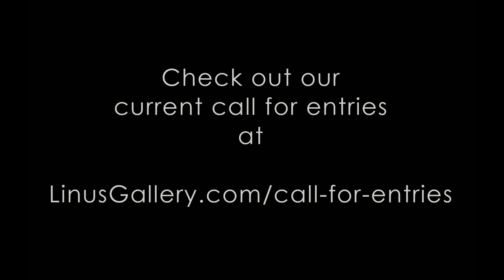Femme International Call for Entries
We were inspired by the MeToo movement to put up this international call for entries embracing and celebrating the female gender. Women are standing up all over the world. They are in the special moment of empowerment. They are finding their voice. In this open art call, we asked the artists for their interpretation of Femme, of woman, of female.

The accepted artists from this call for entries are:
• artist Angela Cruz from Bogotá, Colombia: Mixed Media
• artist Autumn Steam from Salem, Oregon: Ceramic Sculpture
• artist Esther Sohn from San Marino, California: Mixed Media
• artist Helen Teixeira from Redmond, Washington: Acrylic On Canvas
• artist Jude Ickes from Scottdale, Pennsylvania: Mixed Medium
• artist Kate Simmons from Colton, Oregon: Digital Photographs On Fabric
• artist Laura Van Horne from Seattle, Washington: Acrylic
• artist Liza Botkin from Studio City, California: Silver Gelatin Prints
• artist Marisa Govin from Mendoza, Argentina: Watercolor On Paper
• artist R. Scott Elgram from Rancho Santa Margarita, California: Photography
• artist Sebastian Moreno from Long Beach, California: Acrylic